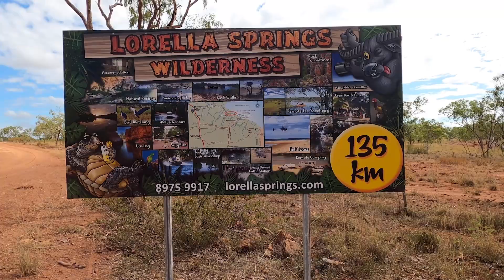Off Road at Lorella Springs Part 4 - the end of the adventure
We towed our Jayco Crosstrak over 300km's through Lorella Springs! There's mud, bog holes, water crossings, rock ledges and the Jayco handles it all!

This episode we make it to the Gulf, the Secrete Fishing Spot, Valley of the Ghosts and Nannies Retreat. What an awesome last couple of days we had on this pristine property.

We towed the Jayco Crosstrak behind our Hilux with no hiccups until the VERY end!